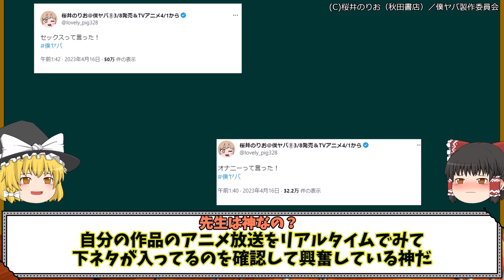【僕の心のヤバイやつ】漫画ベースで1話始動！市川はいつから山田を好きに？？エンタメ満載の全力特化！【僕ヤバ】【ゆっくり動画】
「だって山田だから」は全てが許される魔法の言葉

ツイヤバまとめ1（amazonリンク）

ツイヤバまとめ2（amazonリンク）

【動画説明】

「僕の心のヤバイやつ」に関する動画をアニメ、漫画、メディア等全てにおいての物事を
紹介、考察、感想、茶番を交えて作成しています。
質問等ある場合はコメント欄からお願いいたします。

権利所有者様や第三者に対して、不利益を生じないように注意を払っておりますが、何か問題がある場合には、早急に対応致しますので、メールアドレスの方へ権利所有者様本人からのご連絡をよろしくお願い致します。